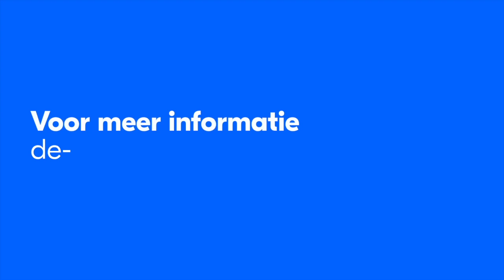Kom binnen en kijk mee naar de 3-kamer woningen in Leeghwaterhof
In Waterwijk komen 56 nieuwe seniorenwoningen. Kom binnen en kijk mee naar de 3-kamer woningen in Leeghwaterhof.